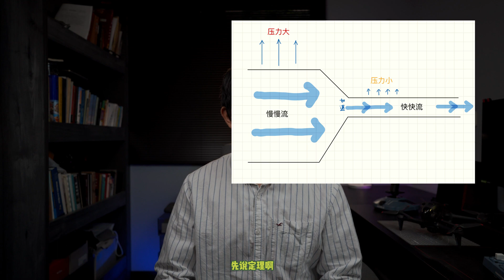【无脑科普】为了把无人机飞行原理讲的不那么无聊，我尽力了！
轻松搞笑地来浅析一下无人机的飞行原理！飞行原理是一门稍微枯燥的学科，我用我多年的飞行经验给大家挑出比较简单易懂的干货。本期不算硬核，但都是我认为比较接地气的内容，希望大家通过我的视频，对飞行产生更多兴趣！同时，又能收获一些实用的理论知识！